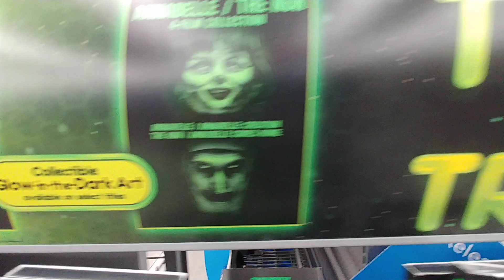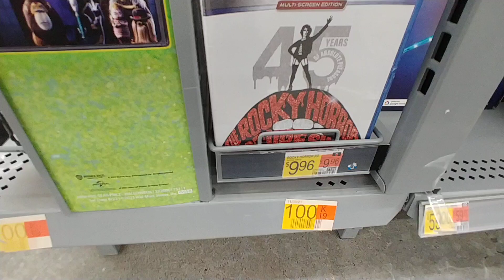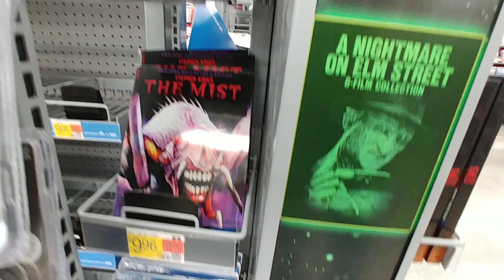Tricks & Treats 🎃 Halloween Movies at Walmart - Oct. 2023 halloween movies walmart #2023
Tricks & Treats 🎃 Halloween Movies at Walmart - Oct. 2023